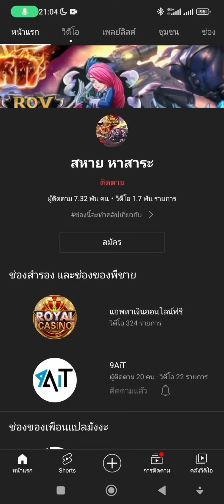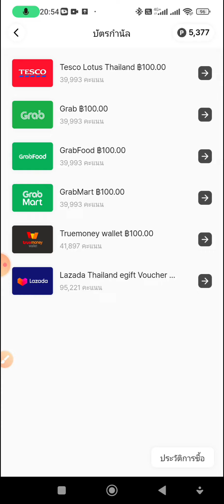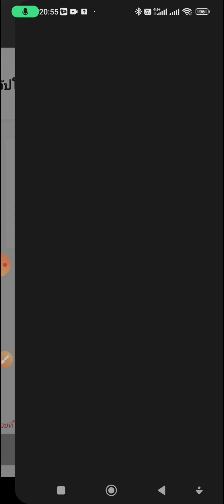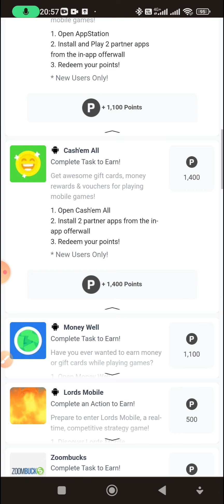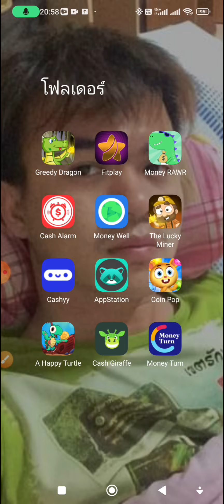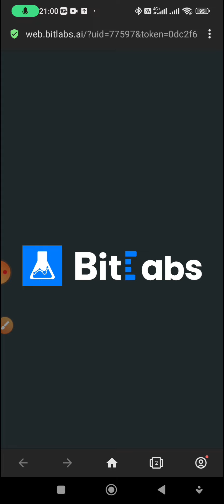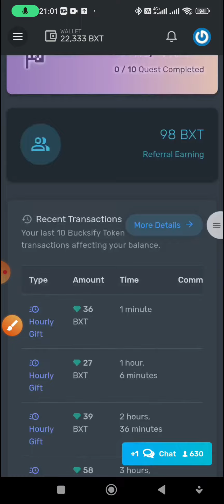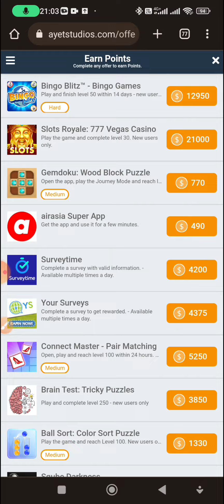สอนหาเงินได้ออนไลน์! ถอนเงินเข้า True Wallet ครั้งละ 100 บาท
แอพ Kokobot
รหัสโคด : 24861681